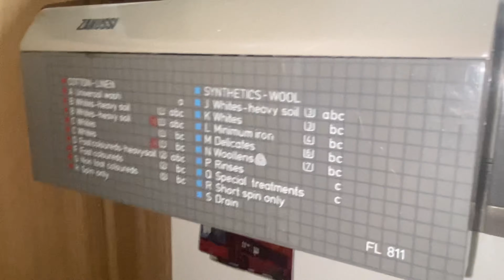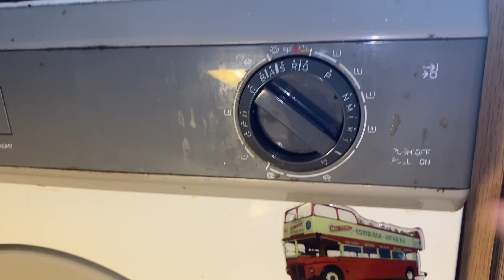Zanussi FL811: [M] Delicate 40 (6)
[M] Delicates (6)

Acrylics, acetates, triacetates and wool mixtures.
Main wash in water at 40’C (high level).
3 cold water rinses (high level).